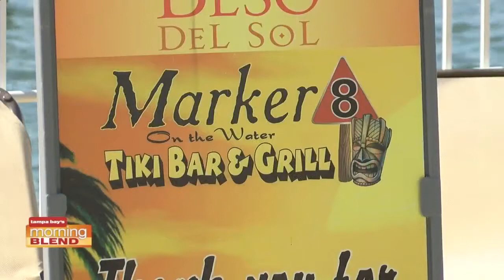Freedom Boat Club of Tampa Bay - DUNEDIN location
The Freedom Boat Club of Tampa Bay is making boating simple and affordable for several thousand residents of the Tampa Bay area. Listen to Captain Drew explain how the Club works and save $1,000. There are 16 Freedom boat Club locations around Tampa Bay. Call 1-855-FREEDOM for more information.